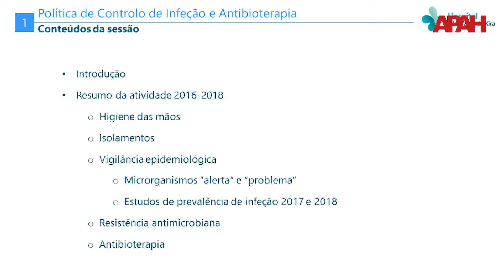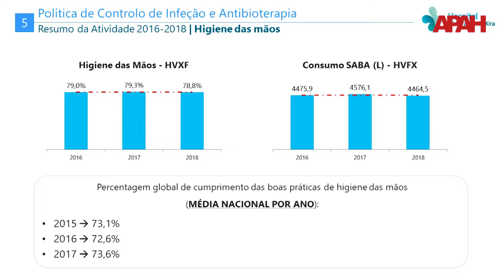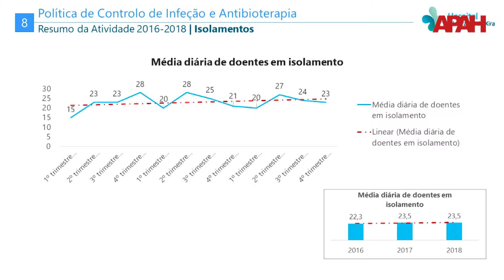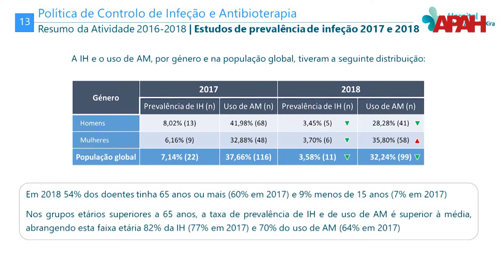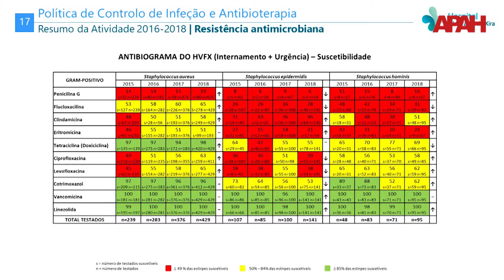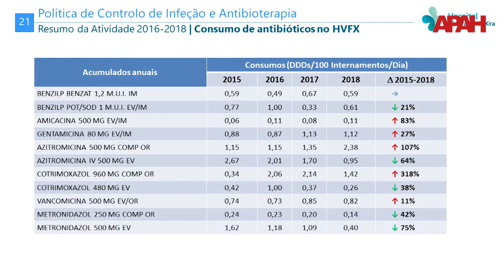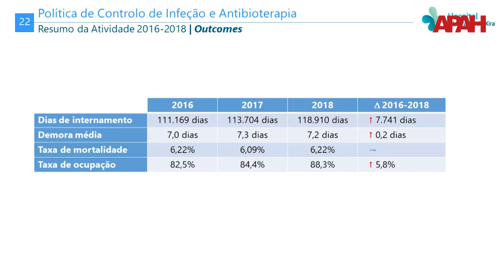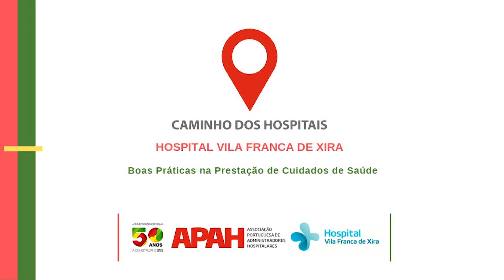POLÍTICA CONTROLO INFECÇÃO E ANTIBIOTERAPIA [2016/18] I José Neves [HVFX] | APAH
O Caminho dos Hospitais  é uma iniciativa da APAH que aposta na proximidade com a comunidade da saúde, criando mecanismos que promovem a inclusão, através de visitas e reuniões programáticas bimensais às instituições de saúde do SNS, dando especial enfoque a questões da atualidade, tendo como objetivo conhecer a realidade distinta de cada hospital e promover a qualidade da gestão.

No dia 12 de abril de 2019, o Caminho dos Hospitais chegou ao Hospital Vila Franca de Xira para debater as “Boas Práticas na Prestação de Cuidados de Saúde”.

Na Conferência/Debate desta 18.ª edição estiveram em análise e discussão a  Prevenção e Controlo de Infeções e Resistência aos Antimicrobianos e a Transição Segura para a Comunidade dos utentes pediátricos.

Assista agora à palestra realizada por José Neves, Responsável do Grupo de Coordenação Local do Programa de Prevenção e Controlo de Infeções e de Resistência aos Antimicrobianos e Responsável pela Unidade de Infecciologia do HVFX que partilhou com todos a "Política de Controlo de Infeção e Antibioterapia no HVFX - Resultados 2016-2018".